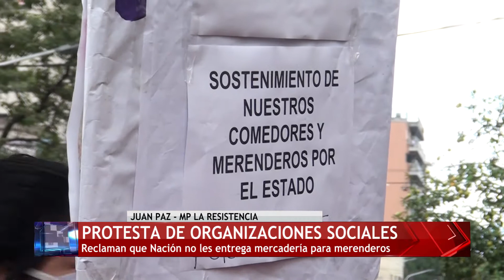PROTESTA DE ORGANIZACIONES SOCIALES | ATN (28-04-2020)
Reclaman que la Nación no les entrega mercadería para los merenderos.